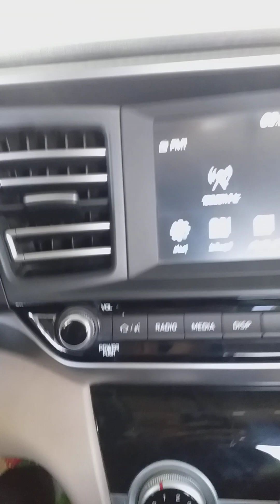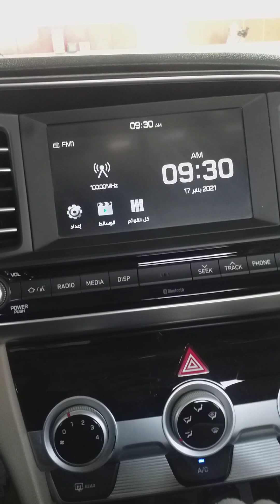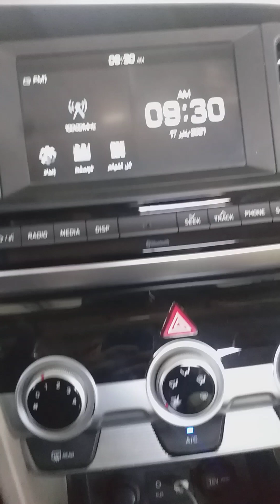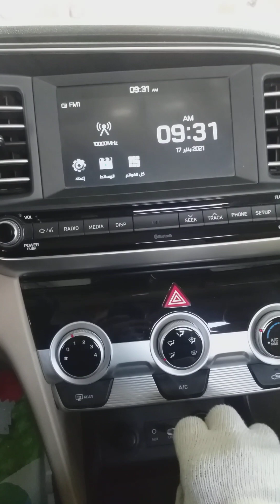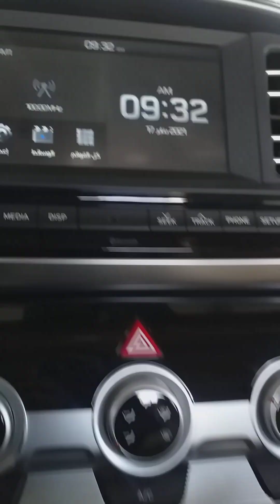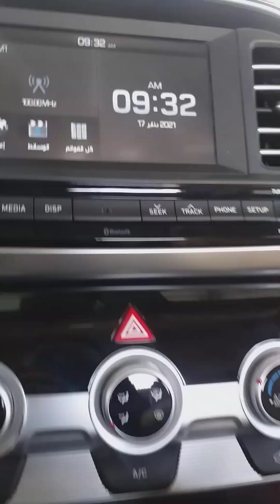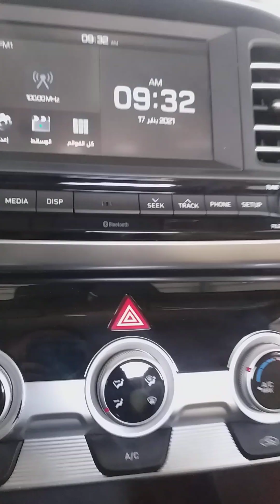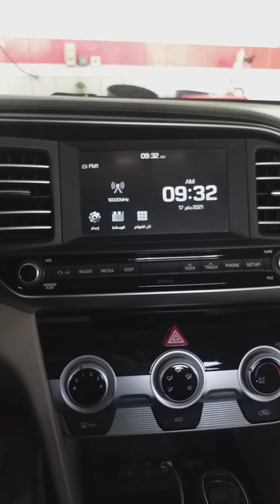ELANTRA HYUNDAI UPPER ENGINE FRONT SUPPORT VIBRATION